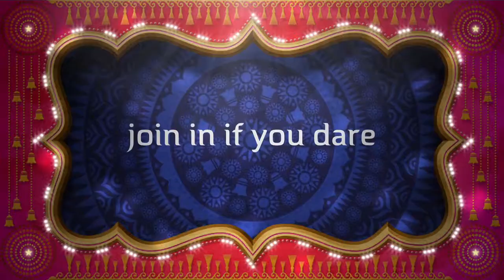Waiheke Comedy Show Feb 7th 2015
Promo for Waiheke Comedy Show February 7th 2015